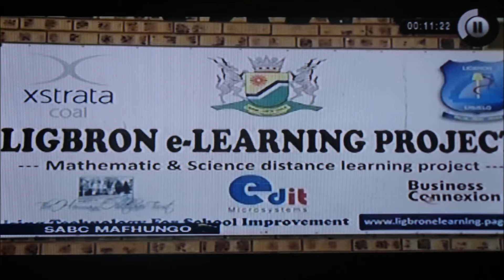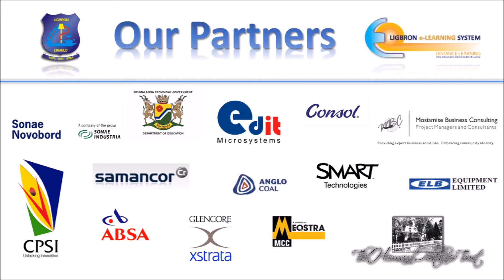SABC News CLIP on Ligbron e-learning Project 2014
SABC News on Ligbron e-Learning Project in Ermelo, SA
THE "Ligbron e-learning Project” is a school community project that shares mathematics and science lessons to 5 rural, disadvantage & underperforming schools by using video conferencing and desktop sharing. The Ligbron e-learning project uses 21st century technology to help schools to uplift their standard of teaching and learning and improve results.